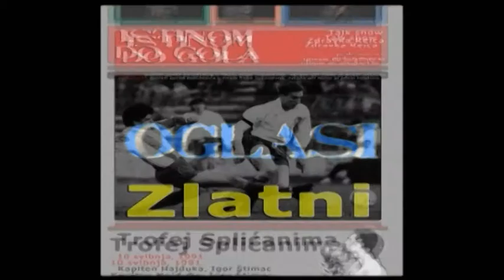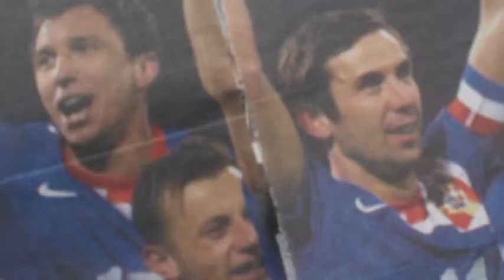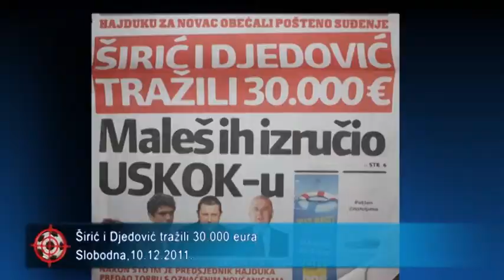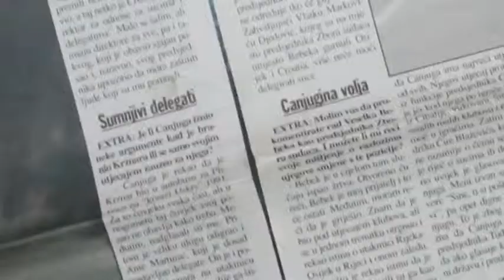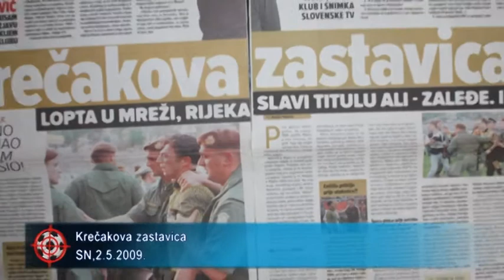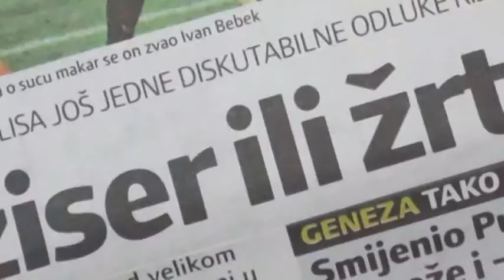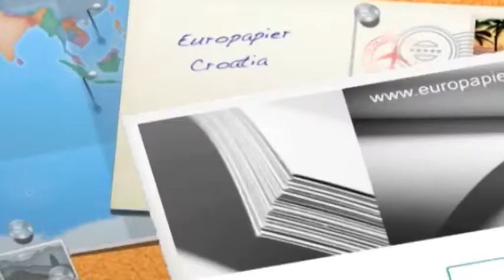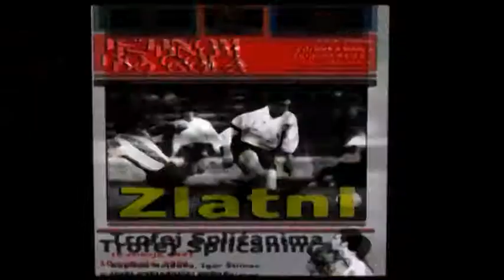Istinom do gola - gost Alojzije Šupraha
Istinom do gola, talk show, autor i voditelj Zdravko Reić, travanj 2013. godine